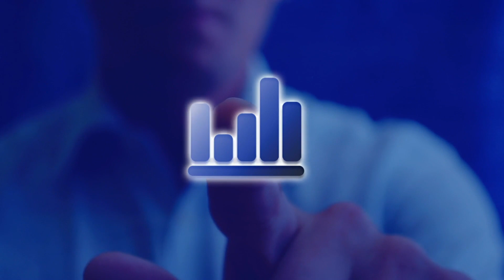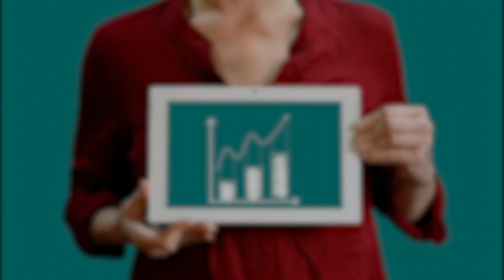Pay Only For Leads Received Peak Marketing Service Explainer Video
Roofing leads
Replacement window leads
HVAC leads
Payroll service leads
Coffee service leads
B2B Leads
Home improvement leads
And more.